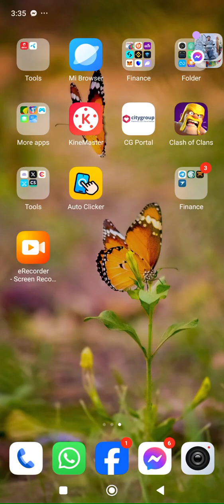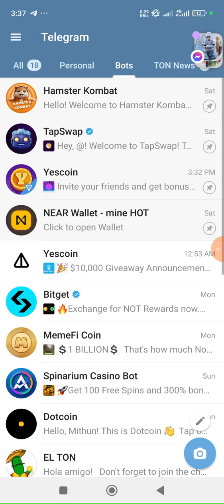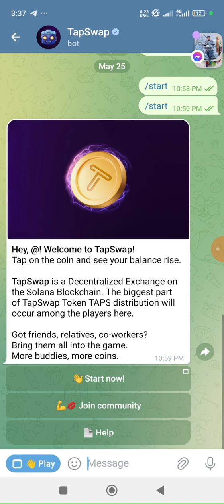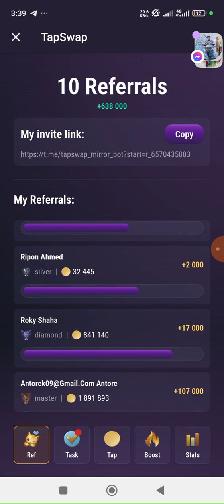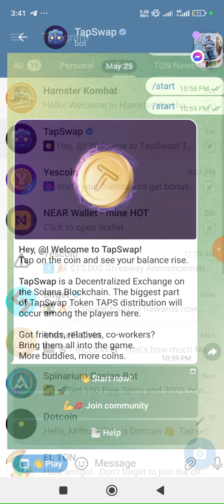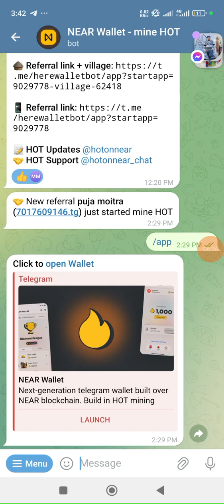অনলাইনে ইনভেষ্ট ছাড়া ইনকাম করুন।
join here